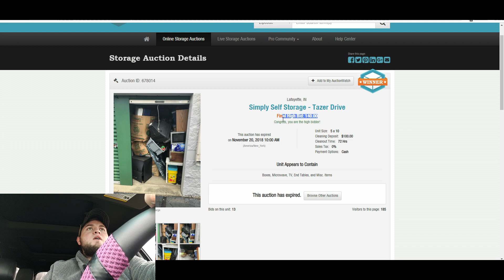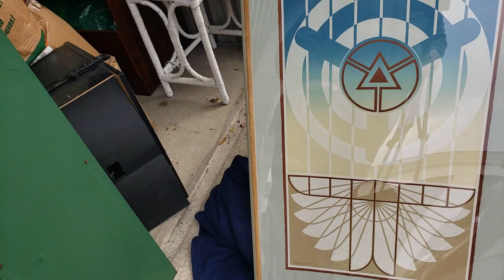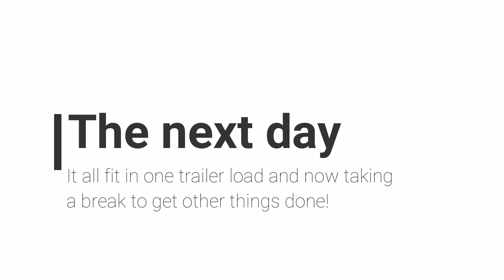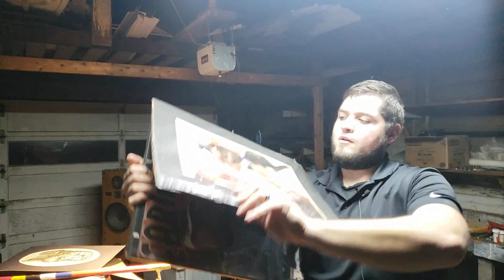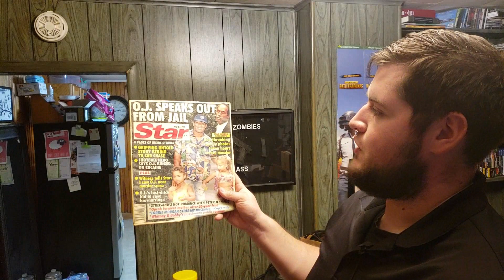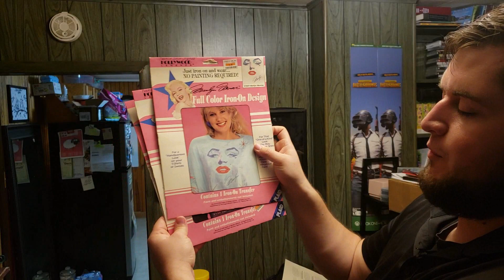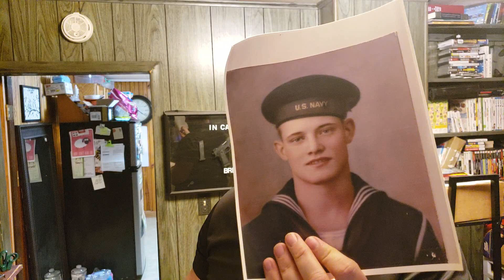I bought a Storage unit for Black Friday!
Check out the cool things i found in this storage unit!
Some Neat and some very sad things!